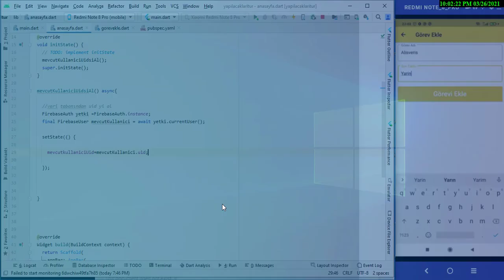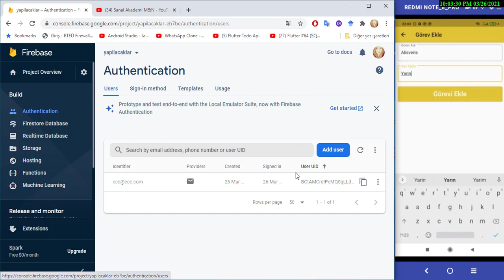Flutter 2.0 ile Firebase'de TO DO Uygulaması Ders 20: Mevcut kullanıcı uidsi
Bu bölümde Flutter 2.0 ile Firebase'deTO DO uygulaması yapımı anlatılmaktadır...

Flutter 2.0 sürümü ile birlikte bir çok yenilik ilan etti.. Bunların en temellerine hızla göz atın..
Android, İos, Web, Windows, Macos ve Linux uygulamaları flutter ile yapılıyor!

flutter,
flutter 2021,
flutter dersleri,
flutter dersleri 2021,
flutter dersleri 2020,
flutter hummerbird,
flutter firebase,
flutter 2,
flutter 2.0,
flutter web,
flutter linux,
flutter toyota,
flutter surface duo,
flutter tutorial,
flutter database,
flutter fire,
flutter firebase 2021,
flutter 2020,
flutter 2019,
flutter new,
flutter firebase database,
flutter from scratch,
flutter chat,
flutter grocery,
flutter e-commerce,